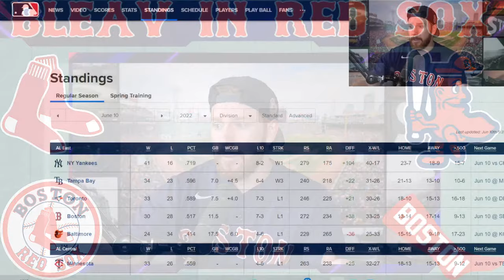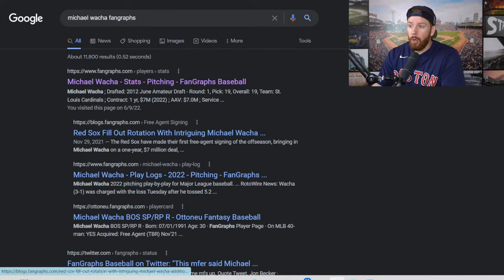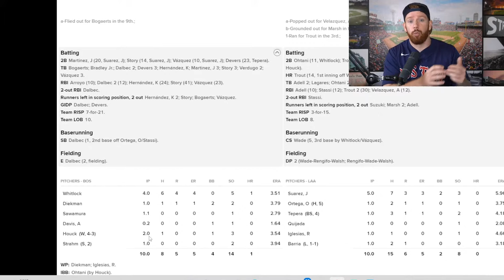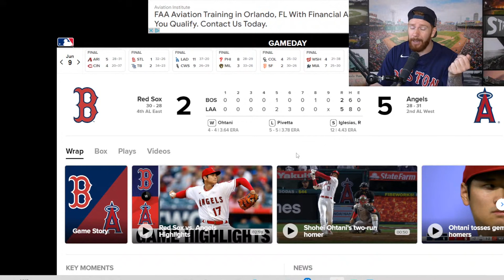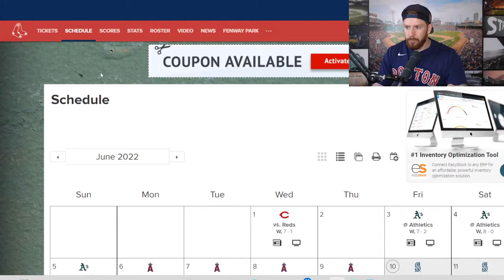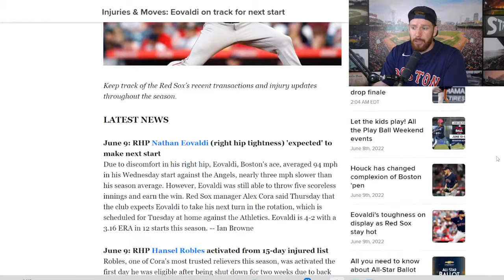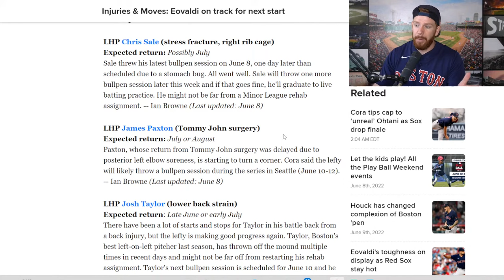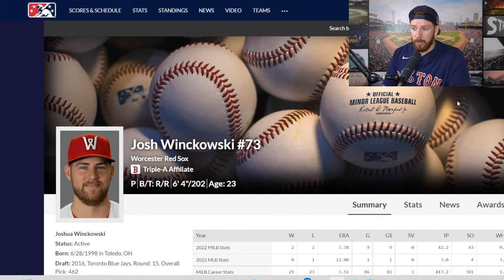BLEAV in Red Sox EP. 2- Red Sox Win Series vs LA Angels; Mariners Series Preview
In the 2nd episode of the BLEAV in Red Sox Podcast, I discuss the Red Sox winning 3 out of 4 against the LA Angels, as well as preview their upcoming series with the Seattle Mariners.